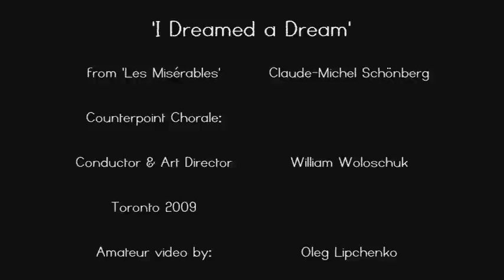I Dreamed a Dream from Les Misérables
I Dreamed a Dream from Les Misérables musical by the French composer Claude-Michel Schönberg